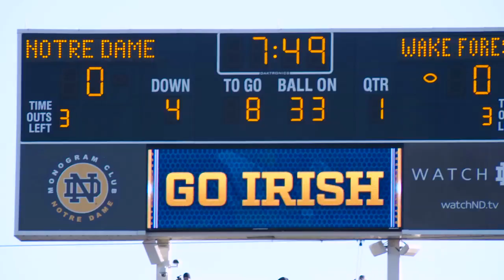FB - Top Plays vs. Wake Forest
A different view of Notre Dame's top plays as they go undefeated at home in 2015 with a victory over Wake Forest.